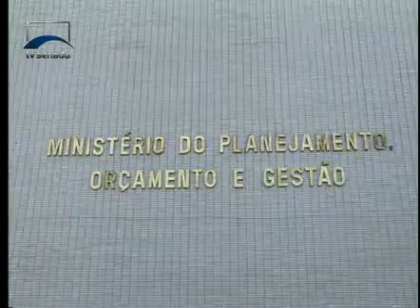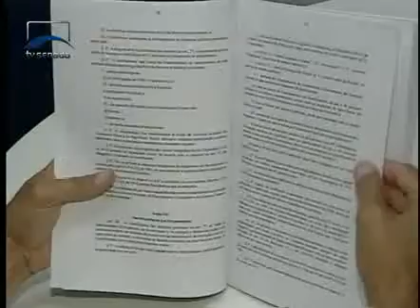Jornalismo - LDO prevê salário mínimo de R$ 779 a partir de janeiro de 2015 - Bloco 1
A previsão de aumento faz parte do projeto da Lei de Diretrizes Orçamentárias (LDO) que foi entregue pelo poder Executivo ao Congresso nesta terça-feira (15).